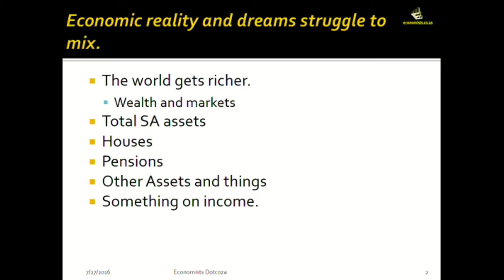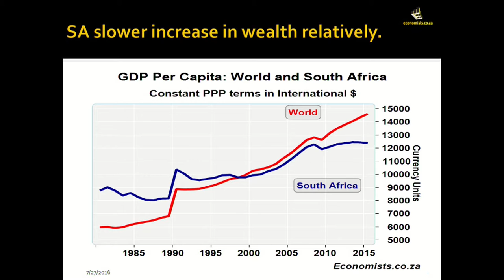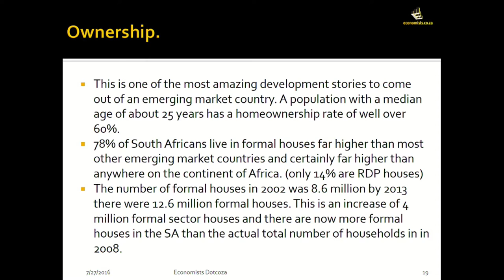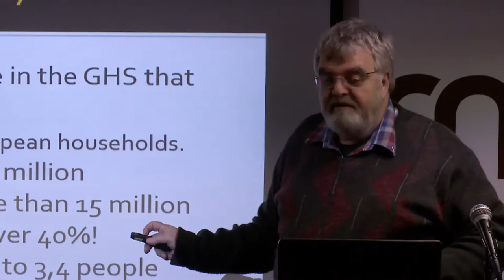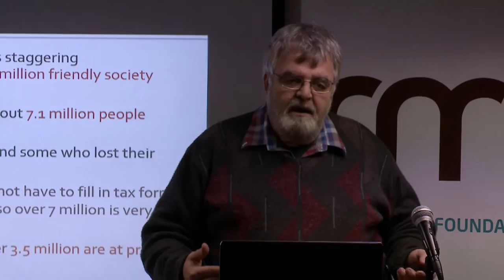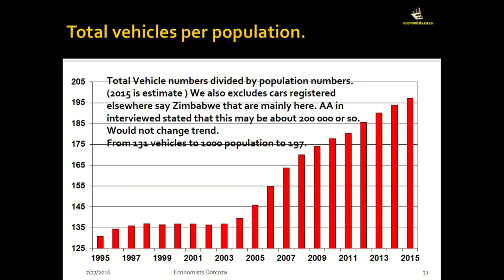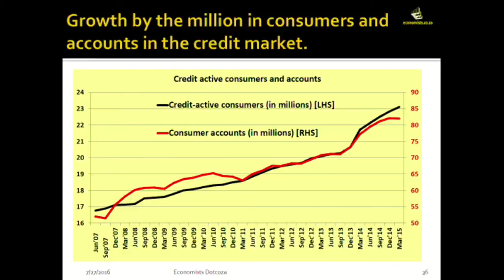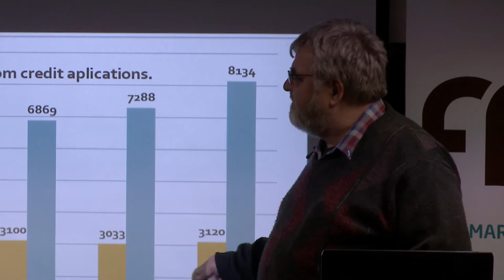South Africa does have a good news story: Why does government hide it? - Mike Schussler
Despite all the negative economic indicators from growth to high inflation, this country has a lot going for it. South Africa is a very different place to that of 1994 yet perpetual negativity abounds. If we carry on with this current mindset, we risk self-destruction and economic regression.